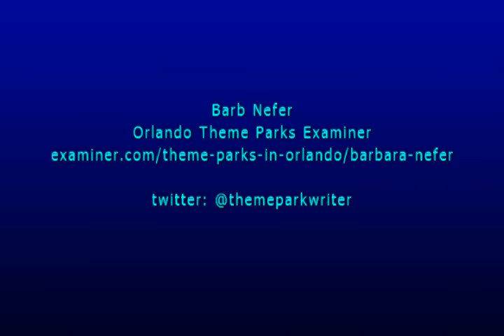Interview with trainer Craig Thomas at Dine With Shamu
an interview with one of the Orca trainers Craig Thomas,  He talks about the whales, working with the whales, the youngster Makaio, enrichment of the whales.  Recorded 9-22-12.